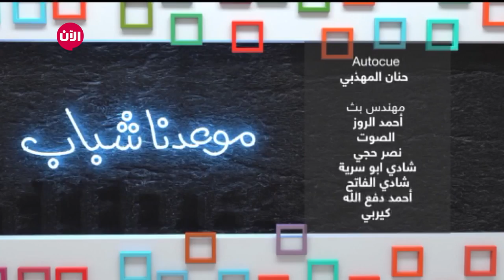موعدنا شباب - الحلقة الحادية عشرة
موعدنا شباب
برنامج حواري مباشر أبطاله شباب وشابات يطرحون الأخبار الاجتماعية، والمواضيع الرائجة في مواقع التواصل الاجتماعي وتأثيرها على حياتنا، كما يقدمون نصائحهم وآرائهم حولها. كل منهم يحاول فرض رأيه من خلال شخصيته المختلفة.